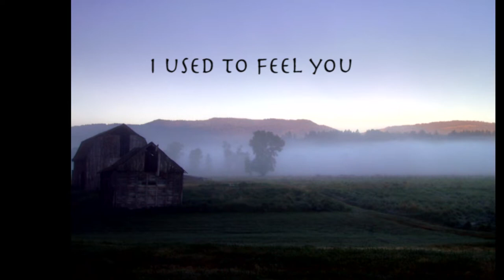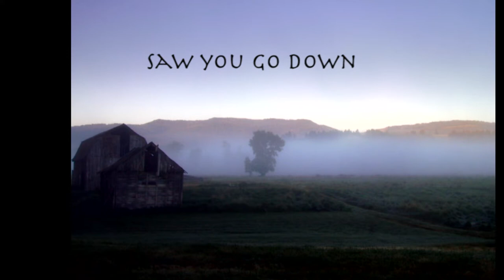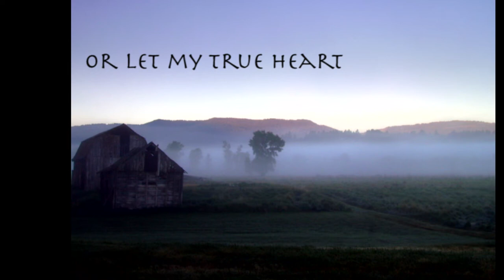Karman Kregloe - Hummingbird (Lyric Video)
The single "Hummingbird" is from the 5-song Karman Kregloe EP available for purchase on Bandcamp:

Karman Kregloe EP co-produced by Carla Patullo & Karman Kregloe, mixed and mastered by Zach Fisher at Big Bad Sound LA.